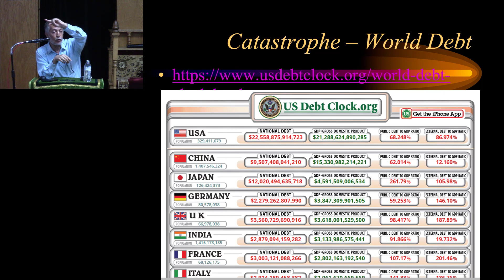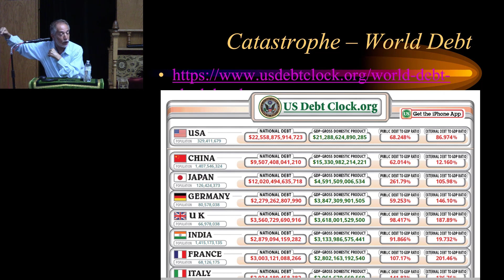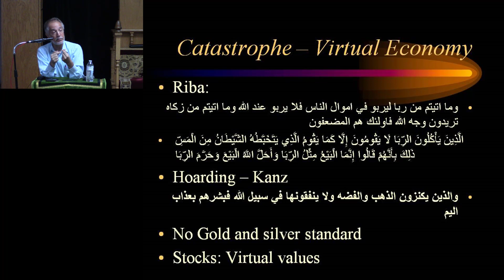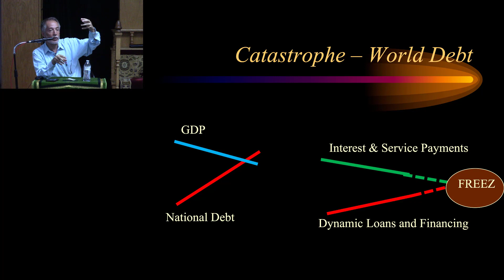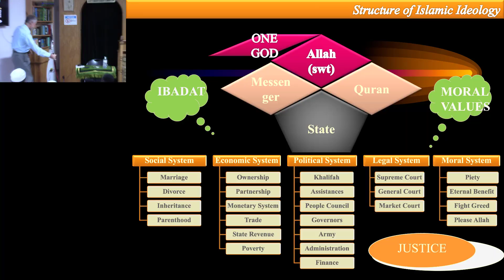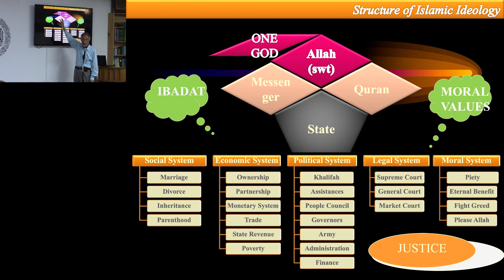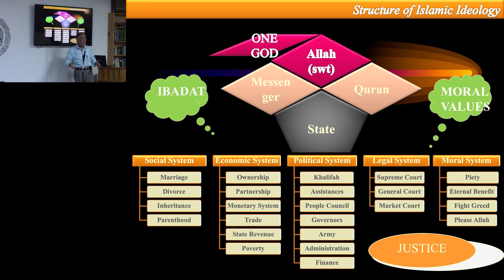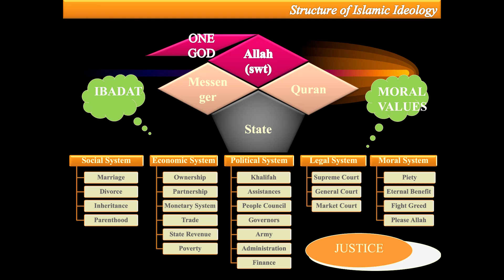Today's Economic Challenges & The Islamic Solution | Dr. Mohammad Malkawi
Dr. Mohammad Malkawi, author of Fall of Capitalism & Rise of Islam, discusses current challenges in today's economic system, the failures of Capitalism in addressing those challenges, and the Islamic solution and response.

The topics include: real vs. virtual economies, national debt, economic freezes, poverty, gold and silver standard, wealth distribution, and the structure of the Islamic economic system that deals with these issues.